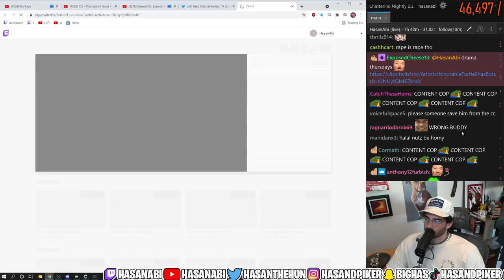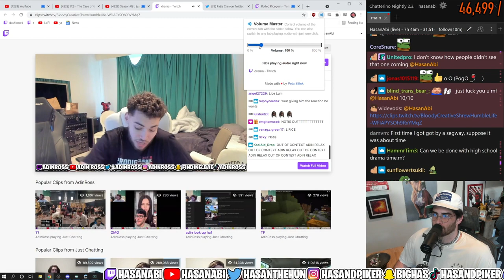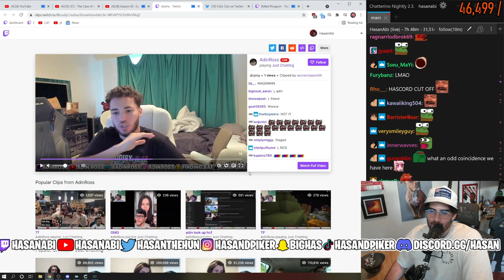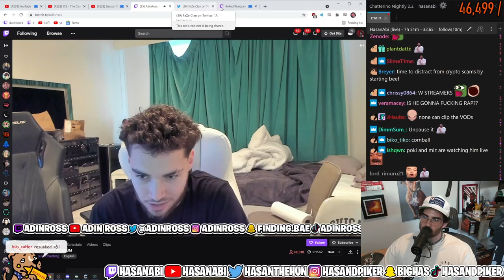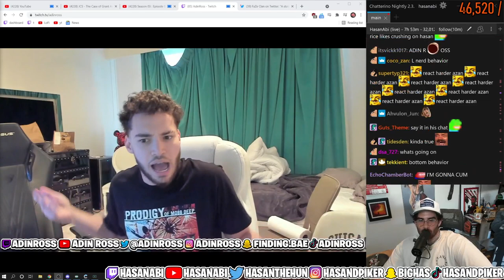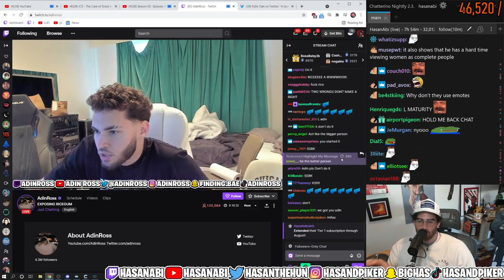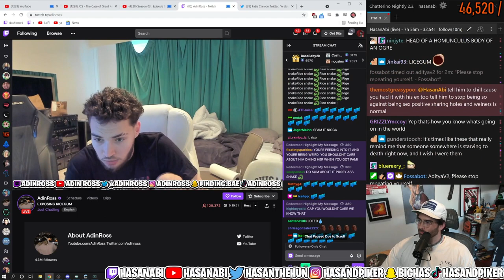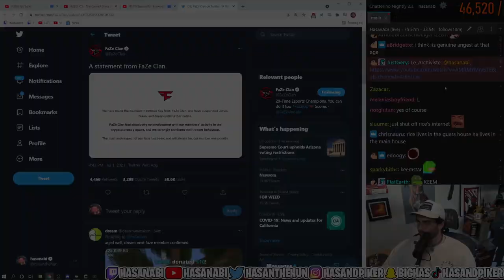HasanAbi Reacts to Adin Ross vs Ricegum Beef ft QTCinderella | Adin Ross Joins the Poggers Community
Adin Ross and Ricegum Drama
Hasan reacting live to the whole drama between Adin Ross and Ricegum on stream.  W Nerds fighting W Nerds.  Adin exposes Ricegum.  Ricegum went on stream and called out QTCinderella and even Hasan after they had some words for him during The Roast of Hasan Piker.  Twitch is going crazy at the moment.  Every one from Pokimane, Mizkif, QTCinderella are all reacting to this drama.